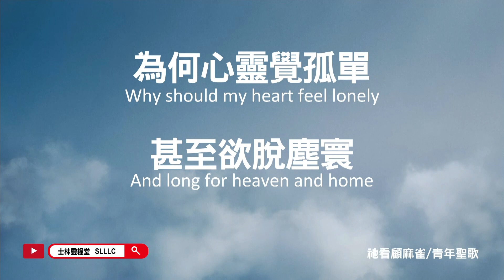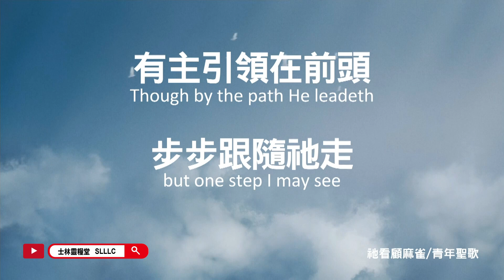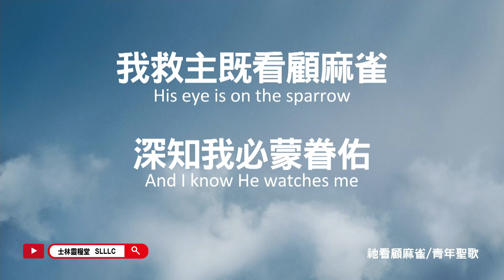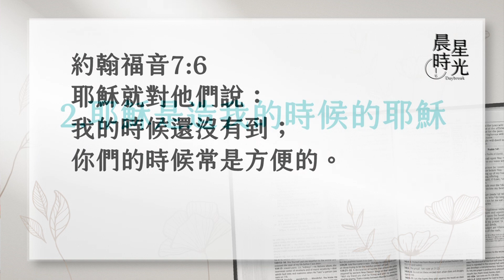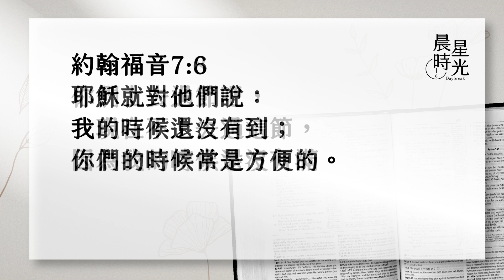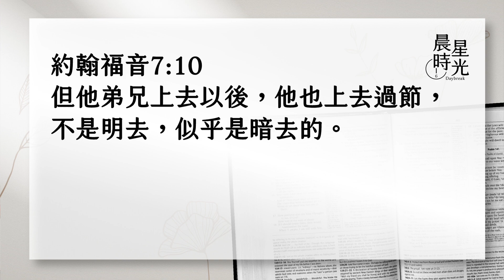【晨星時光 線上晨禱】主的「時候」／蘇慎貞牧師 20220223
約翰福音7章2節起，記載耶穌生平中最後六個月的「被棄絕時期」。 約翰福音的記載中，這章之後，耶穌就沒有再回到加利利地區。我們應效法耶穌基督！祂行事都按父神的計畫和時間表而行，你如何為你的人生訂出目標與計畫？千萬別錯過今天的晨星時光喔！

1. 這事以後，耶穌在加利利遊行，不願在猶太遊行，因為猶太人想要殺他。2. 當時猶太人的住棚節近了。3. 耶穌的弟兄就對他說：你離開這裡上猶太去吧，叫你的門徒也看見你所行的事。4. 人要顯揚名聲，沒有在暗處行事的；你如果行這些事，就當將自己顯明給世人看。5. 因為連他的弟兄說這話，是因為不信他。6. 耶穌就對他們說：我的時候還沒有到，你們的時候常是方便的。7. 世人不能恨你們，卻是恨我，因為我指證他們所作的事是惡的。8. 你們上去過節吧，我現在不上去過這節，因為我的時候還沒有滿。9. 耶穌說了這話，仍舊住在加利利。10. 但他弟兄上去以後，他也上去過節，不是明去，似乎是暗去的。
士林靈糧堂新媒體平台